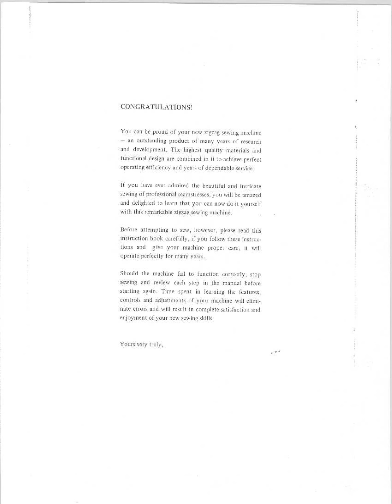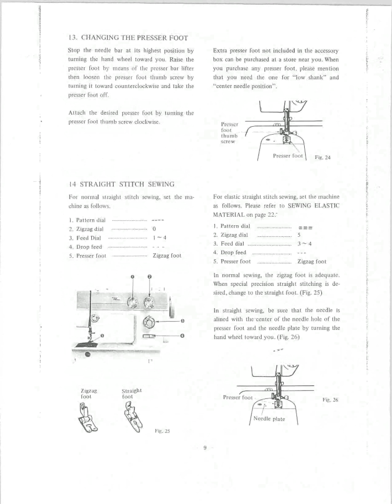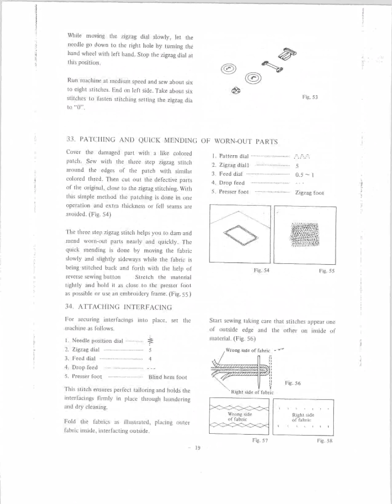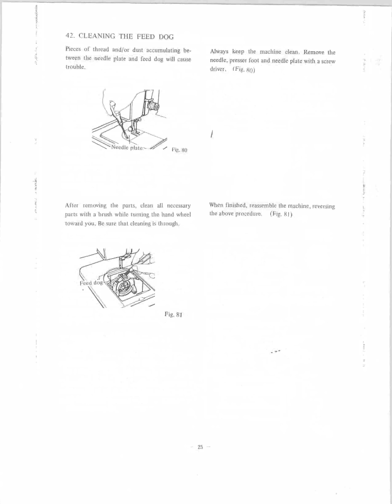Manual Riccar Super-Stretsh 610 Nähmaschine Sewing machine Швейная машина Instruction